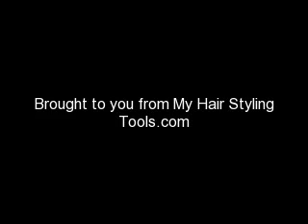ProHairStylist.ca - Thornhill Woods Hair Design Studio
We are tiny team but we do huge job to make you look and fill great and pampered! If you are one... well, you will not be disappointed either!